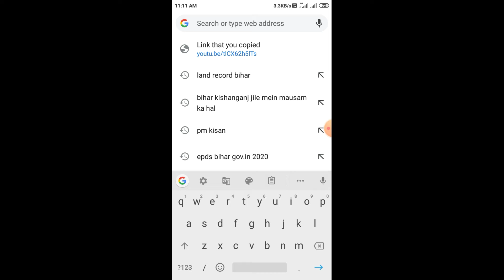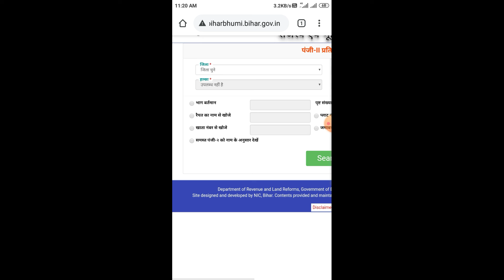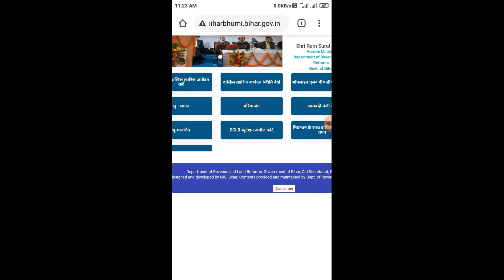Bihar Bhumi Portal hua Update ab sabhi shivaay ek hi jagah USE New Bihar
Bihar Bhumi Portal hua Update ab
sabhi shivaay ek hi jagah USE New
Bihar